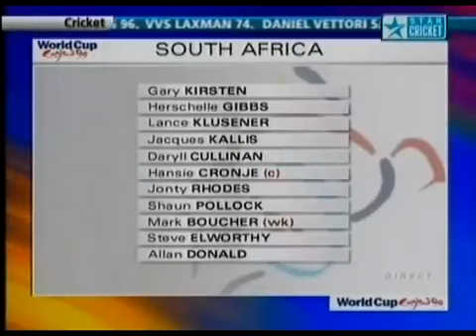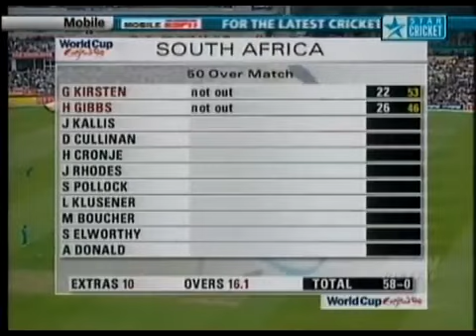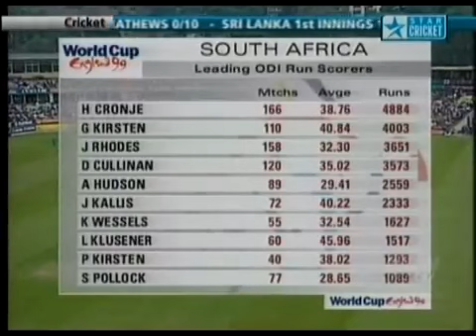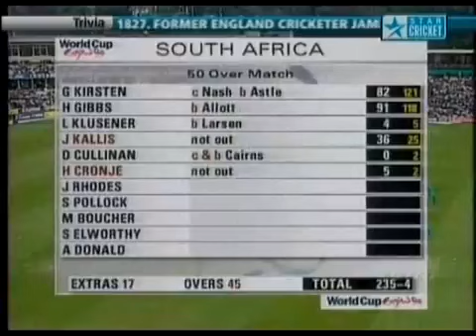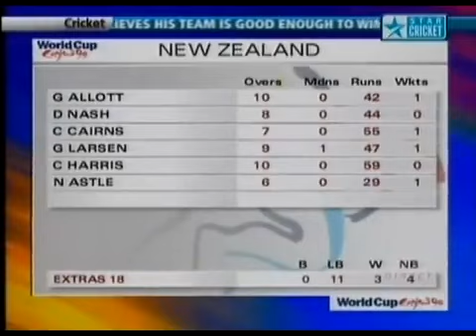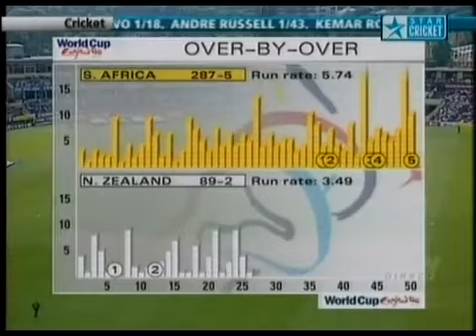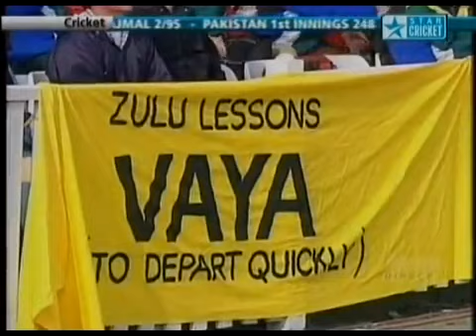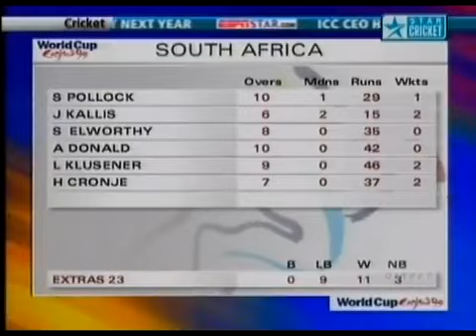1999 CWC | South Africa vs Newzealand | 6th Super Six | South Africa won by 74 runs.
1999 Cricket World Cup | South Africa vs Newzealand | 6th Super Six | South Africa won by 74 runs.

Man of Match : Jacques Kallis , SA 53* (36) & 2/15

New Zealand (50 ov, T:288) 213/8

At Birmingham, June 10. South Africa won by 74 runs. Toss: South Africa.

South Africa looked like raging bulls determinedly charging along the road to the final as they overwhelmed New Zealand. Taking first use of an excellent pitch, openers Kirsten and Gibbs put on 176 to ease the worries over the top-order batting, which had begun to look unreliable. But Klusener, who had so often rescued them, was promoted to No. 3 and bowled by Larsen for four, his first dismissal in ten one-day international innings since February 17. In that time, he had scored 400 runs, surpassing Javed Miandad's unbeaten run of 398 in seven innings in 1982-83. Klusener's average in this tournament stood at 214. Allott also made his mark on the history books when he bowled Gibbs to pick up his 19th wicket in the competition, going one better than Roger Binny, Craig McDermott and Wasim Akram, who had all taken 18 in previous World Cups.

South Africa's batsmen rattled up their highest total in this tournament - 287 for five, including 53 in 36 balls from Kallis - and New Zealand's self-belief melted under the scoreboard pressure. An unconvincing reply saw them eke out 213; Fleming and the battler Twose, returning to his old county ground, provided the only show of resilience against a fiery attack.

Man of the Match: J. H. Kallis. Attendance: 15,014.

South Africa vs New Zealand